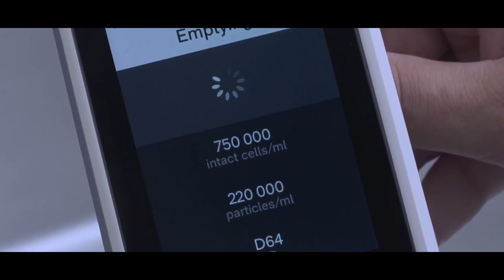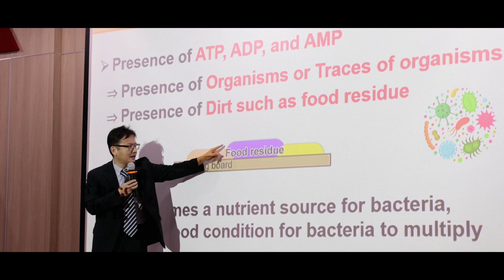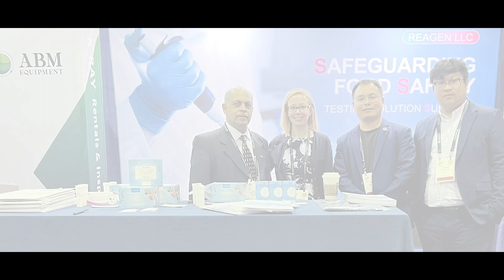The New Glenwood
Glenwood, the premier distributor of food and feed safety test kits in the Philippines, has been dedicatedly serving the industry and uplifting food safety awareness in the country since 1995.  Today, we are delighted to unveil our esteemed new partners with cutting-edge, cost-efficient, and superior testing solutions, which are set to elevate the food and feed safety standards in the Philippines.

Discover more about these groundbreaking innovations by visiting our website today,